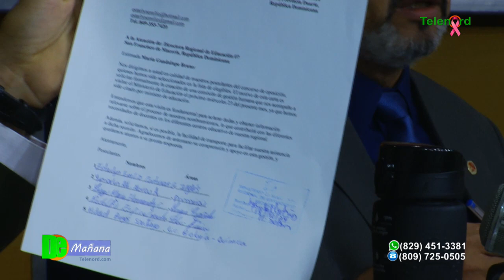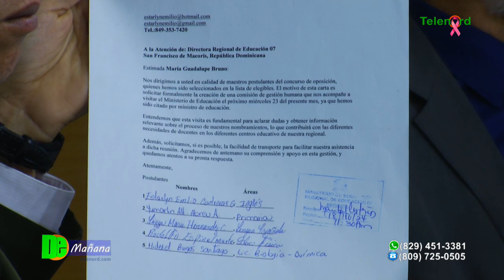Ganadores del Concurso Oposición Docente siguen en espera de nombramiento